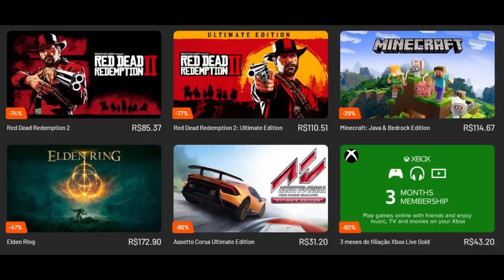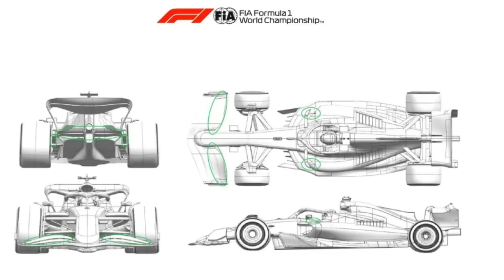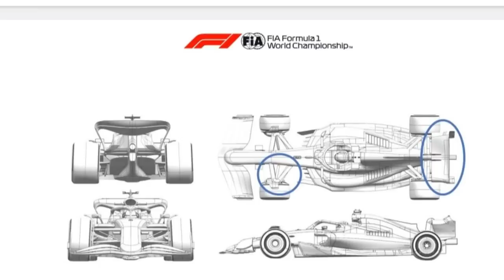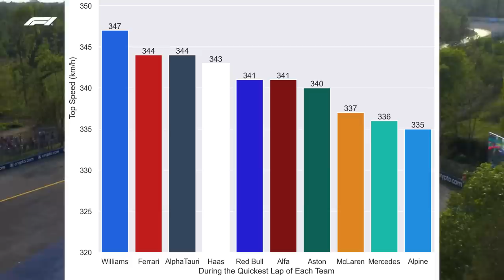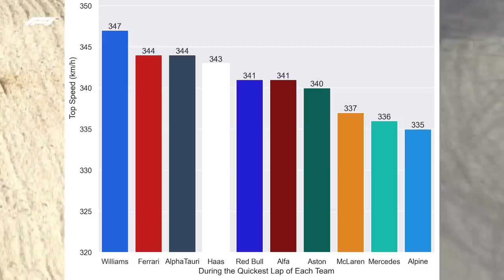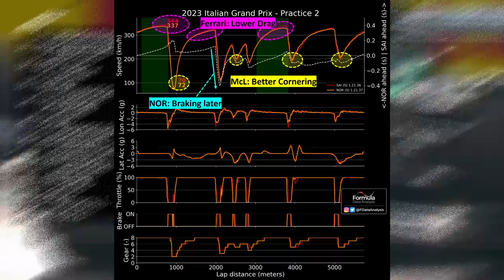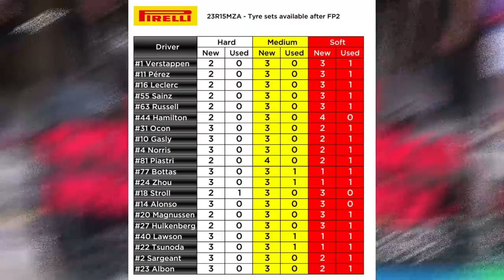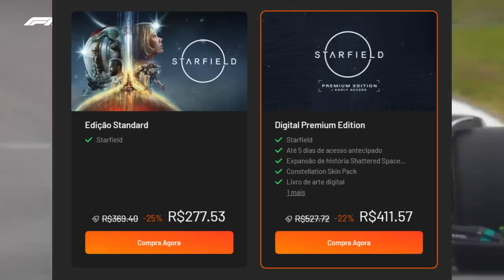BORTOLETO CAMPEÃO DA F3 E TREINOS LIVRES DO GP DA ITÁLIA COM FERRARI NA FRENTE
Sergio Milani
@scuderiamilani (Twitter)

📰 *Fontes:*

João 3:16

00:00 - Introdução
00:19 - Bortoleto campeão da F3
02:05 - Atualizações das equipes
03:49 - Informações da Pirelli
04:45 - Velocidade máxima
05:37 - Norris x Sainz
06:30 - Ritmo de corrida
07:09 - Alocação de pneus
07:58 - Aproveite as promoções